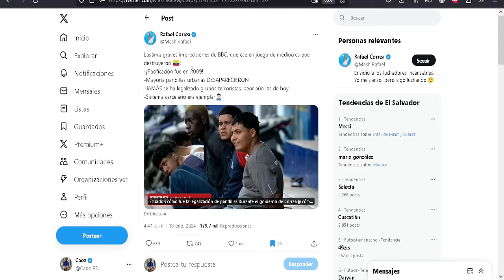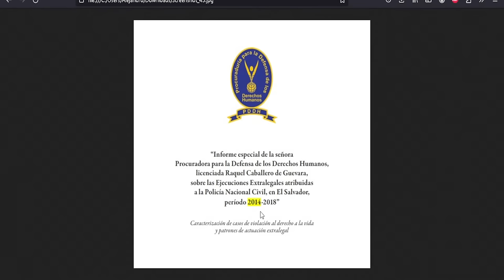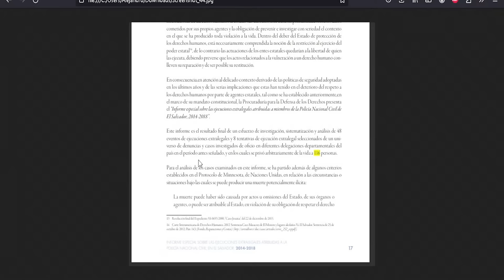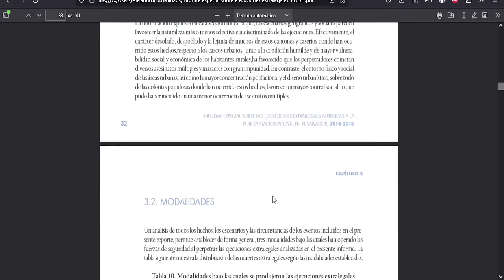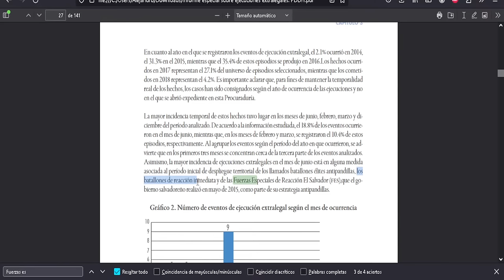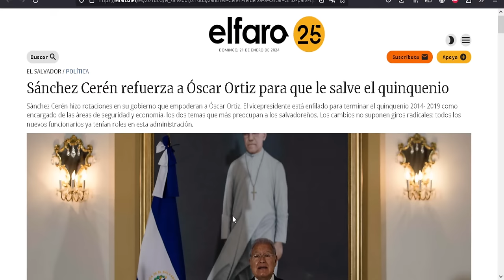🔴FUEGO CONTRA FUEGO la orden para ejecutar pandilleros Podcast | Pandillas El Salvador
Durante el segundo gobierno del FMLN de Salvador Sanchez Ceren y según informes de la PDDH policías y militares ejecutaron a mas de 116 personas vinculadas presuntamente a grupos pandilleriles.

El escritor y periodista Geovani Gáleas aborda este tema que aun no deja responsables directos en El Salvador, loe hechos se habrían desarrollado entre 2014 y 2018

Link al libro "Héroes bajo sospecha"
Un libro escrito por el historiados Geovani Gáleas que aborda el tema del asesinato del poeta Roque Dalton.

Apoyo para el video: